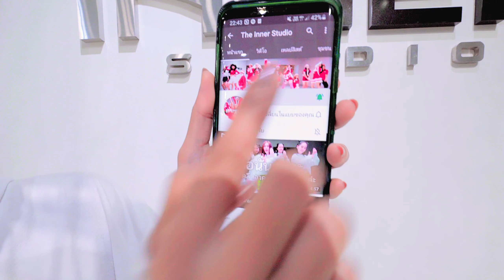INNER KIDS │THE GIRLS – BLACKPINK